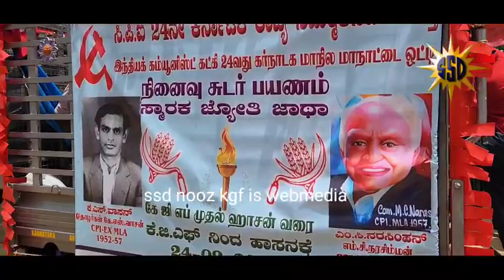KOLAR DISTRICT CPI COMMITTEE WENT BY TORCH RALLY FROM KGF TO HASSAN FOR24THCONFERENCE IN HASSAN KGF